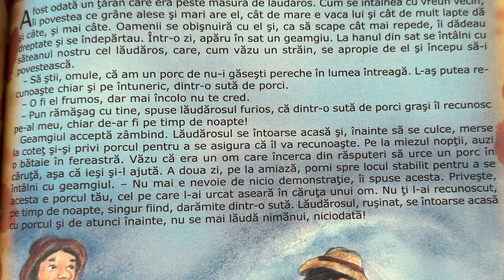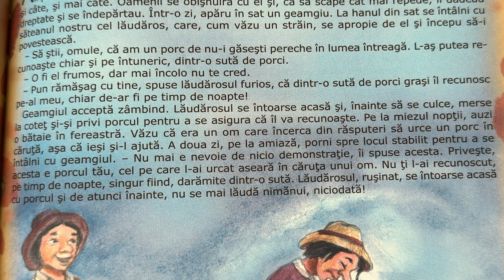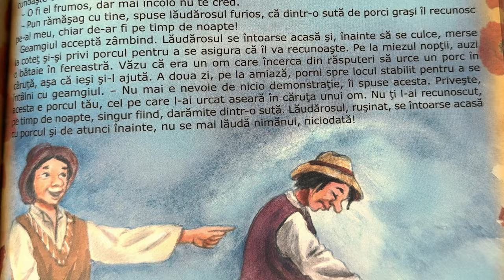Țǎranul cel lǎudǎros 👴🏼 Povești pentru copii în limba română | Povești scurte 4K (212/365)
Povești noi cu Țǎranul cel lǎudǎros pentru copii. Povești pentru copii în limba română. Povești scurte audio în 4K. Să citim o carte de poveste împreună. Basme și povești de lectura.

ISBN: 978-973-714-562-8